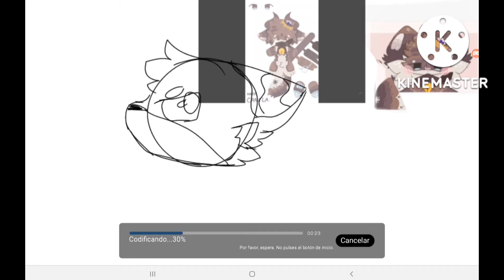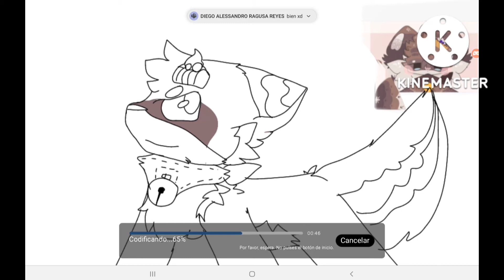premio n.2° for: korishii (asi la llamo yo)